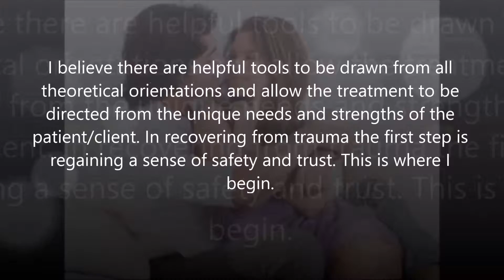Traumatic brain injury psychologist in Birmingham, MI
Since 1988 I have specialized in treating trauma related conditions including trauma from war. In 1987 I founded the Center for the Prevention and Treatment of Psychological Trauma at Birmingham Receiving Hospital and University Health Center and received funding for a Victims of Violence Program.

Post-traumatic stress psychologist, Traumatic brain injury psychologist, Clinical Forensic Psychologist Defense and plaintiff Expert Witness, Auto Accident Trauma Psychologist, Individual Grief and loss counselling and Group Psychotherapy Psychologist, Clinical and Consulting Psychologist for Organizations, Depression and Anxiety Psychologist, Chronic pain auto accident and work related injuries psychologist disability evaluations psychotherapy, Relationship loss and conflict psychologist, Work and job stress relief psychologist